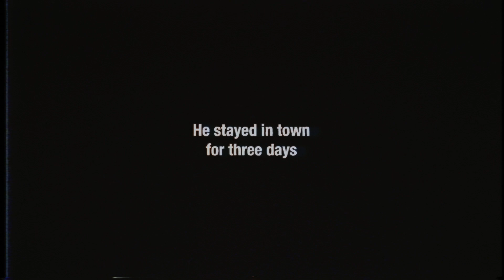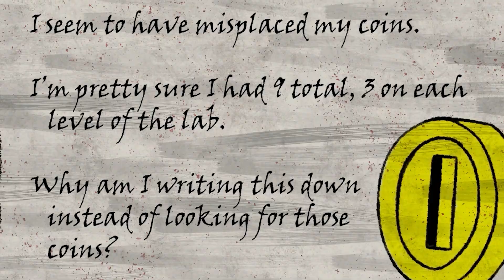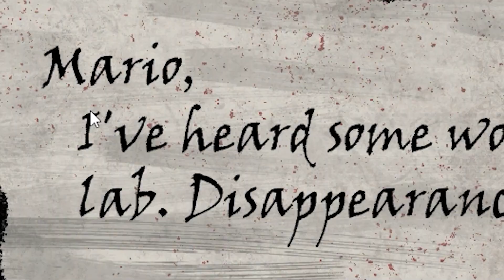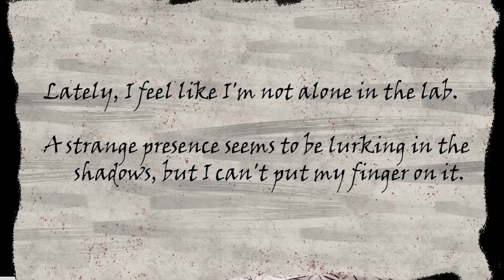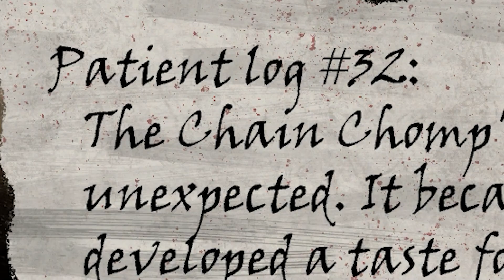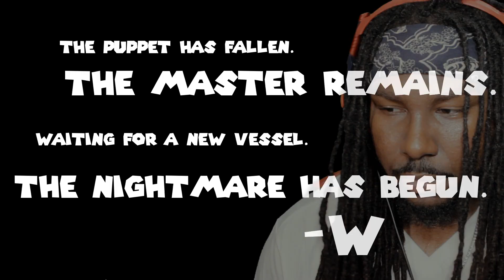Mario Has Gone Insane And Is Now Chasing Me Around His Lab!! (FULL GAME ENDING)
In this Super Mario Horror Game Luigi has to enter Mario's lab to find his coins but he can no longer escape when he gets there!
Join the Misfits👾
1,000  Misfits -  9/30/2022 🚀
10,00 Misfits  -  4/03/2023 🚀
100,000 Misfits - ???